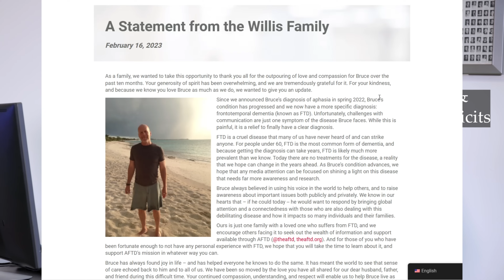Bruce Willis & FTD. Dr. Elahi discusses fronto-temporal dementia and modern approaches to treatment.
Dr. Elahi briefly discusses fronto-temporal dementia (FTD) which has become topic of many conversations in the media and Hollywood following actor Bruce Willis's diagnosis.  One variant of FTD often leads to language and speech deficits followed by severe memory loss.  Now, using modern technology, we are getting closer to successful treatment with brain stimulation strategies.